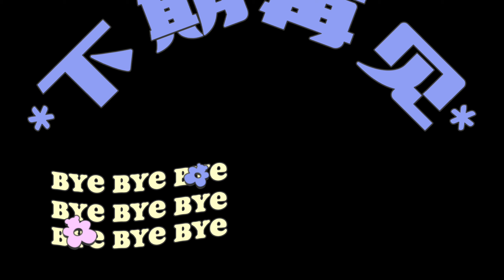New Ting line dance (Tutorial) 1/2/2023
Choreographer: Rebecca Lee (MY) - January 2023
Descriptions : 32 counts - 4 wall - High Improver level line dance
Intro : Start after 16 counts
RESTART :-
Wall 2 (6:00) & Wall 5 (3:00) after 16counts & restart facing 6.00 & 3.00